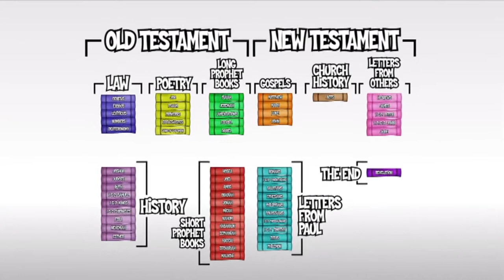Fish Tales Week 2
city Kids Sermon